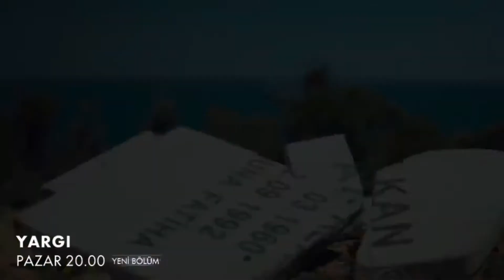Yargı 9 bölüm fragmanı